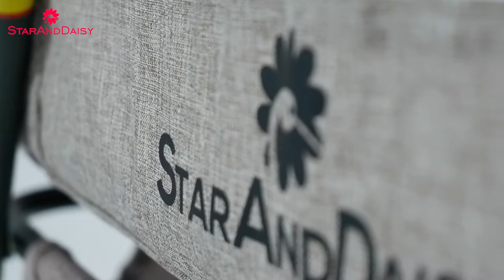StarAndDaisy D01 Baby Cot Crib Newborn Baby Bassinet- Features Video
StarAndDaisy D01 Baby cot Crib Newborn Baby Bassinet with Cradle, Wheel, Mosquito net and Bedding Set

•Built-in Wheels
•Quick Conversion to Cradle Mode
•Smart Plug and Play
•Anti Choking mode
•One-click folding

Star and Daisy deals in amazing varieties of Rockers and Cribs that will match your lifestyle and comfort requirements. The number of designs loaded with innumerous features make our products, a decent choice for your baby. The updated automatic feature of our cribs, cradles and rockers make them a perfect choice for your child.